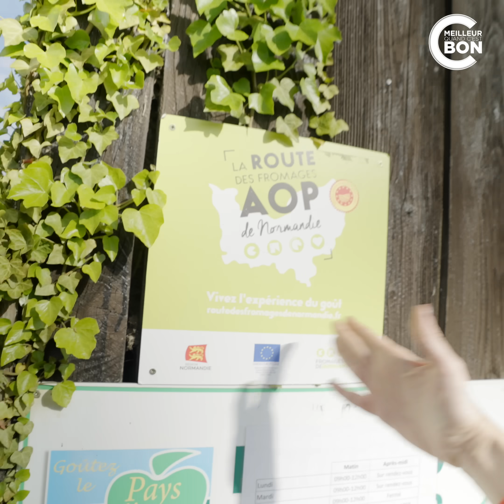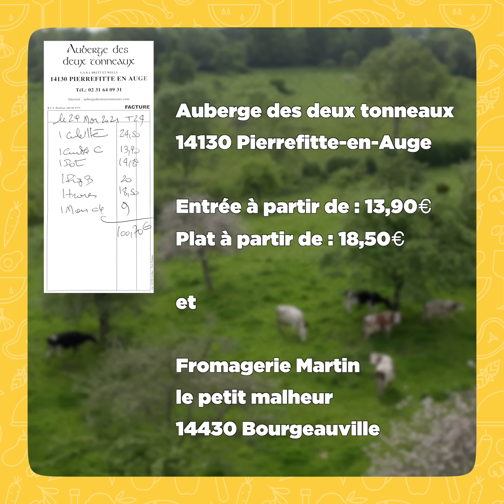Le Pays d’Auge, sur la route des fromages de Normandie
C'est meilleur quand c'est bon en balade

Aujourd’hui on découvre une belle auberge qui cuisine des produits 100% normands : magnifique porc fermier, Pont l’Évêque et cidre. Pour finir, repartez avec les excellents fromages fermiers de la Fromagerie  Martin.

Auberge des deux tonneaux, le Bourg, 14130 Pierrefitte-en-Auge.
Fromagerie Martin, Le Petit Malheur, 14430 Bourgeauville.